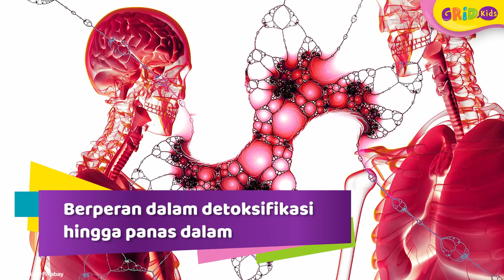Apakah Timun Suri Jadi Menu Buka Puasa Baik untuk Kesehatan - Ramadan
Menjadi buah yang paling dicari saat bulan puasa, ternyata timun suri dan blewah memiliki banyak manfaat untuk kesehatan tubuh kita, lo! Salah satunya adalah kedua buah ini mampu memberikan cadangan air dalam tubuh dan juga dapat menggantikan cairan tubuh yang hilang!
GRIDSKIDS ARE ALL ABOUT FUN!

Produser: Lucia Triundari
Editor: Sigit Purnomo, Karto Mandiro
Script Writer: Angela Ribka S, Ifrani, Della Widiawan
Creative Art : Dyta Salsabila, Akmal Nadhif Predika
Social Media Team : T. Widyantini, Angela Ribka S, Hamida.